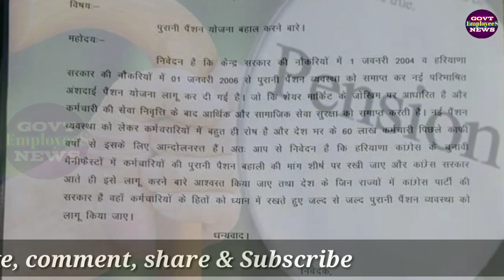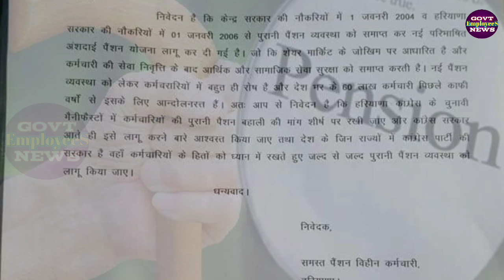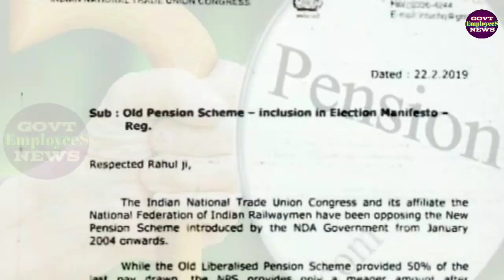OPS कर्मचारियों ने थामा कांग्रेस का हाथ क्या मिलेगी पुरानी पेंशन योजना आज की बड़ी खबर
OPS चुनाव से पहले सरकारी कर्मचारियों ने उठाया बड़ा कदम ।। कर्मचारियों ने थामा कांग्रेस का हाथ क्या मिलेगी पुरानी पेंशन योजना आज की बड़ी बात.

7th pay commission latest news, seventh pay commission latest news, 7thcpc news, 7thcpc latest news today, 7th pay commission latest news today, pcda pension, pensioners latest news, defence pension latest news, central government employees latest news, govt employees news, govt pensioners news, family pensioners news, defence pension, 7th pay commission army latest, army pension 2017, pay rules 2017, pay matrix, defence pay matrix, sainik welfare, latest pension plan, cg staff latest news, civilian pensioners latest news, best saving plan, today headlines for government  employees, seventh pay commission allowance, travelling allowance, daily da and ta for govt employees, how to, hindi news today, defence pensioners today news, gramin dak sevak, gds news, gds latest news, gds pay matrix, gds result 2017, gramin dak sevak result 2019, gramin dak sevak new salary, gds revised allowances, gds leave rules, govt employees leave rules, dopt latest order, government latest order, Railway Employees News, railway pensioners latest news, indian railway latest updates, railway employees allowances, railway employees leave rules. CGHS, Central Government Health Scheme, New Pension Scheme, National Pension System, National Pension Scheme, New Pension System. Retirement Age, Indian Railway News, Railway Employees News, Railway Pensioners News. Compassionate Appointment Guidelines and Procedure. House Rent Allowance, HRA, Income Tax Rules, HRA for Central Government Employees. 7th Central Pay Commission, Central Civil Pensioners, MoD Orders, PCDA latest Order 2019,